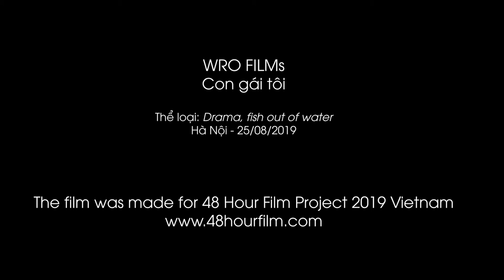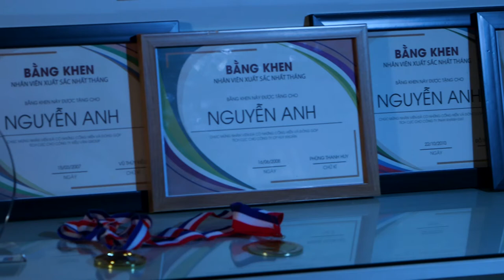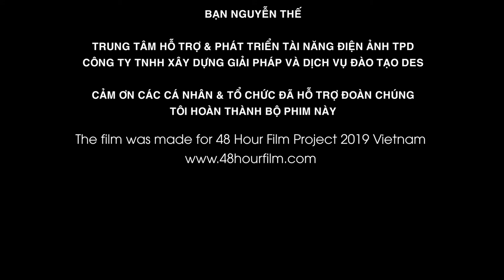My Daughter Short Film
Một bộ phim ngắn tham gia dự án 48h 2019 của đạo diễn Lê Quý Trung - đoàn phim WRO.